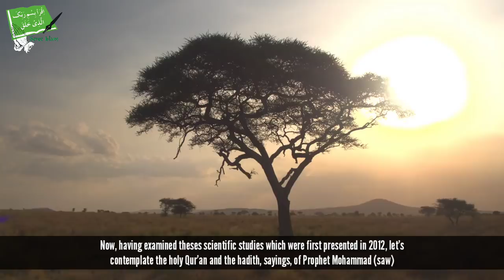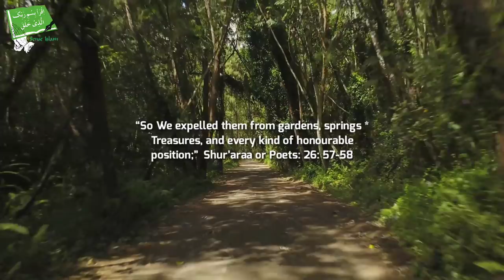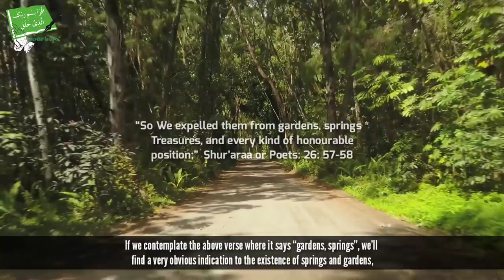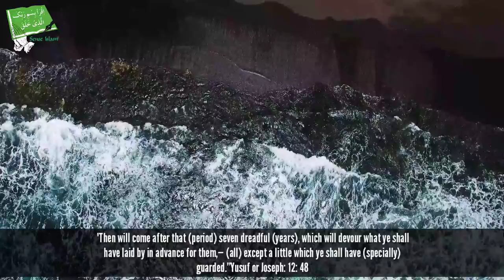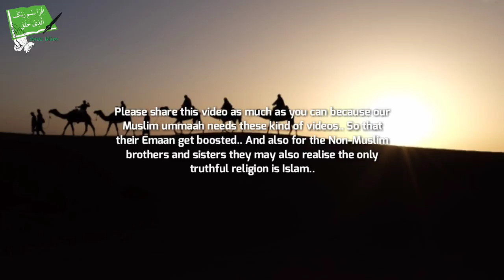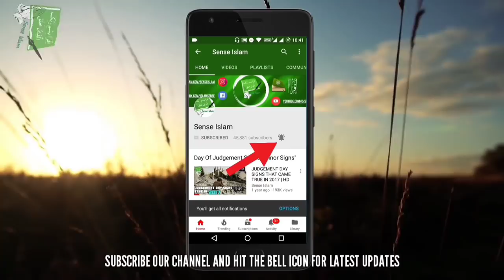Secrets of Giza Finally Revealed (100% True)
Assalamualaikum Brothers And Sisters In This Video We Will Show You About Pyramids of Giza In Egypt Was Never A Desert..

The Ancient Rivers of Egypt: A new Qur’anic Miracle

Scientists have recently proven that the historical places where the pyramids are found in Egypt were one day rich in rivers and forests and this scientific fact hasn't been proven until the mid of 2012 according to a  scientific study that lasted for several years.

Amazingly, however, the holy Qur’an precisely talks about this fact 1,400 years ago; all glory to Allah, The Almighty.. This is Clearly A Miracle Of Allah And Prophet Muhammad (saw)

Subscribe Us To See More Content Like This And We'll Surely Provide Best Knowledge In Shortest Time Possible :) We Provide You Epic Islamic Videos, Short Clips, Beautiful Nasheeds And Lot More..!!!

All Our Videos Are Made By Us "SENSE ISLAM" We Don't Copy Anyone's Content Neither Any Video..!!! Feel Free To Re-Upload Our Videos 😊

We Allow Anyone To Translate Our Content And Re-share Videos But The Video Must Remain Branded Under Sense Islam (With Our Logo And Channel Link)

PLEASE NOTE: Any of the views expressed by the speakers do not necessarily represent the views of The Sense Islam.. The Sense Islam and it's affiliates do not advocate nor condone any unlawful activity towards any individual or community..

About: Sense Islam Is A YouTube Channel Where You Will Find Short Epic Islamic Videos :) New Video Is Posted Everyday